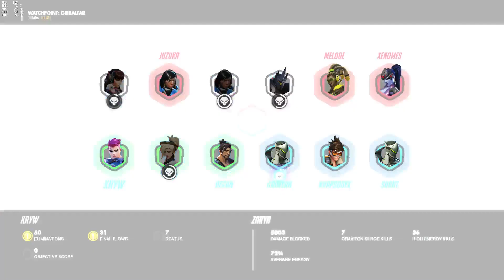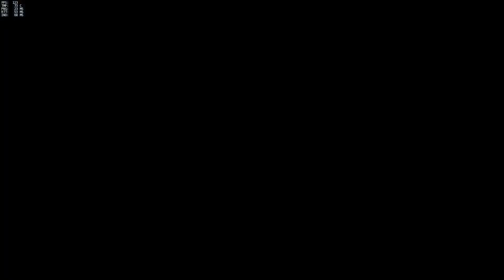POV - Kryw Zarya 35 kills streak